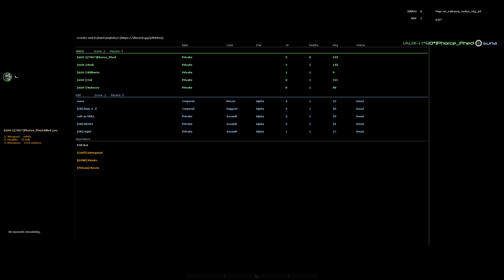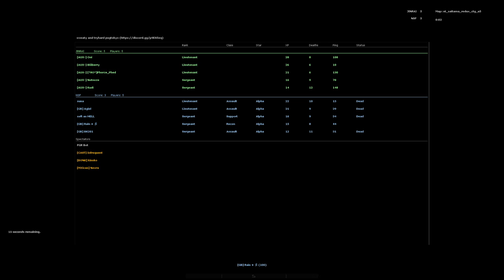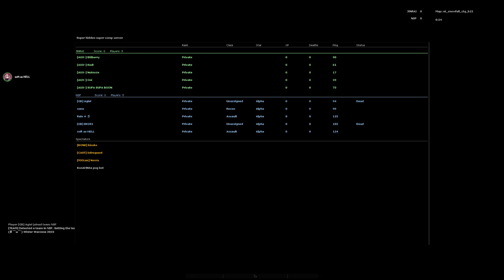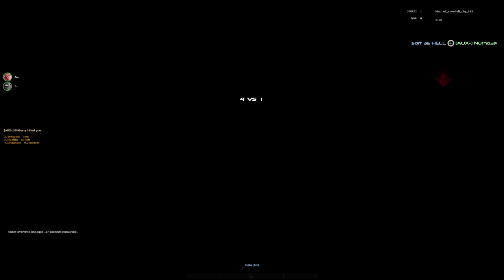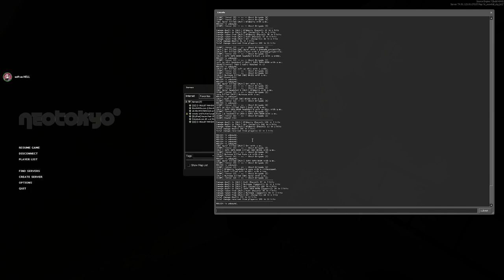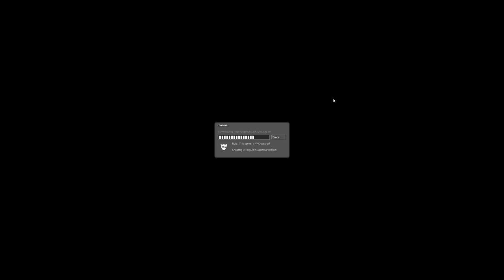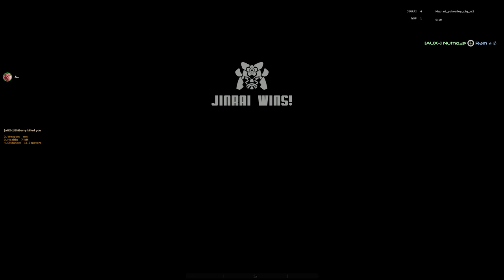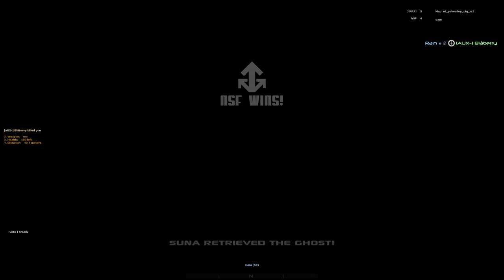Winter Warzone 2024 - Ghost Brigade vs Auxless